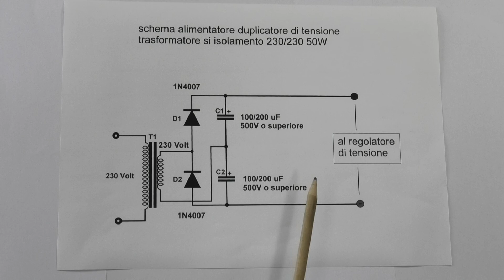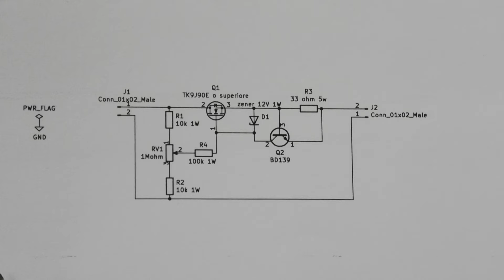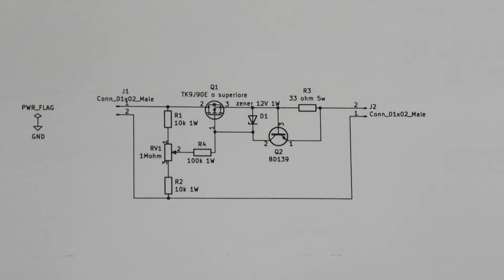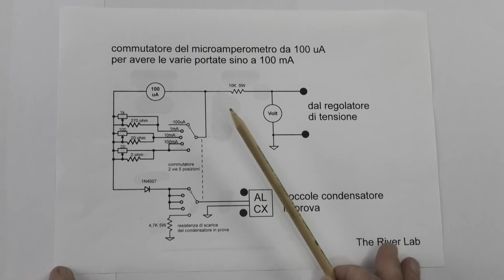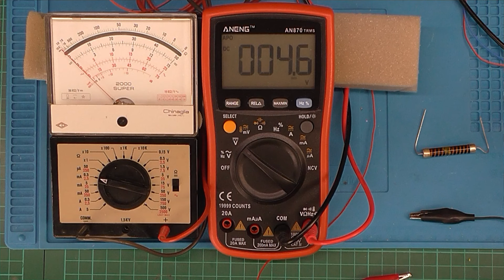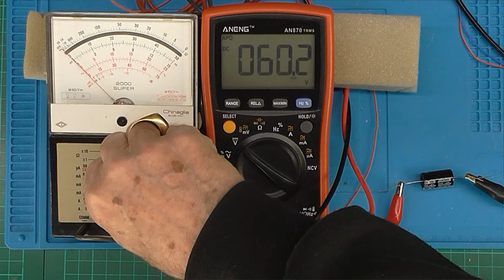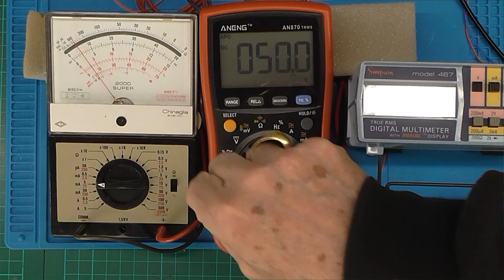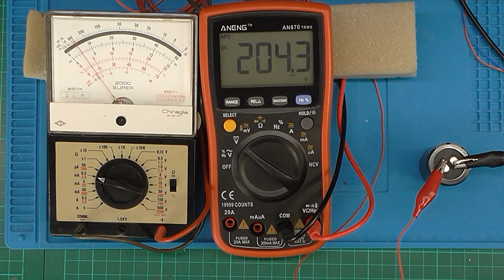012 PROGETTO PROVA ISOLAMENTO DEI CONDENSATORI COMPLETO DI SCHEMI E PCB DA SCARICARE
Come richiesto da molti pubblico il progetto e lo schema elettrico completo di PCB per costruire un tester di isolamento per condensatori simile al mio, presentato in questo video
qui si seguito trovi gli schemi ed il resto da scaricare in pdf, ATTENZIONE si lavora con tensione molto pericolose non sono responsabile se per incuria causerete danni a cose o persone.